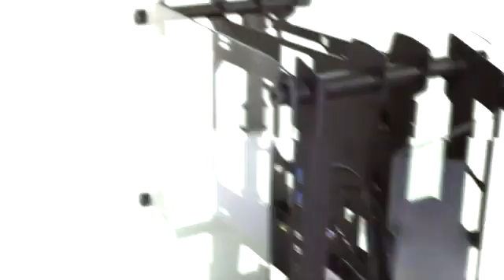🔥Antec Striker - An Unprecedented Step We Took🔥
Antec Striker, the ITX open case is the first of its kinds, designed for custom cooling and performance.

And give nice comments
Only 5 winners will get 👉 FREE UPCOMING XIAOMI K30 PRO👈